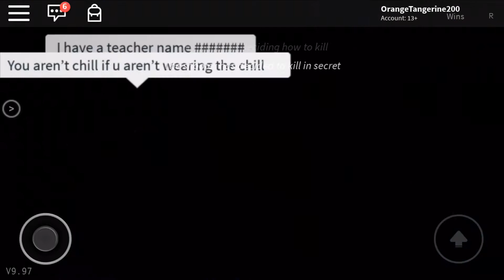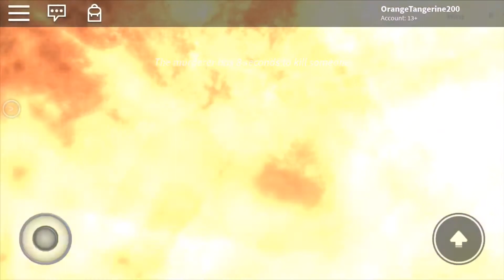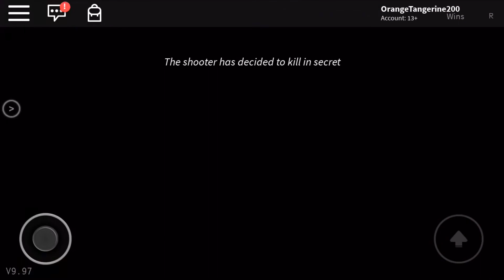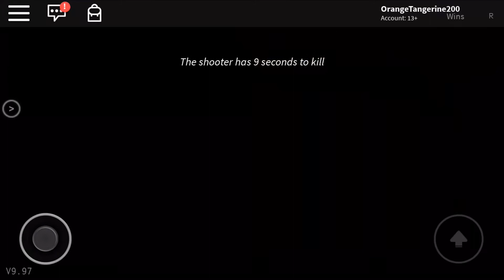Breaking Point With Watermellonlovr, and LittleKitty|OrangeTangerine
Hey guys! In today’s video I played breaking point with little kitty and watermellonlovr. In the end of the video I added in some baldi’s basics codes for you guys! Hope you enjoyed!